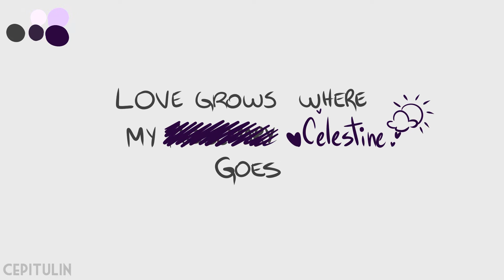love grows were my celestine goes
AKJSDNAKJSDNASKDJSA SON LAS 12 DE LA NOCHE QUE ME IMPORTA VIVA EL AMOR, EL AMOR HETEROSEXUAL
se supone que este video era para el lunes por san valentín pero AAAGH NO LLEGUÉ Y DIJE FUCK TODO YO LO SUBO
nada eso por si no entendieron el animatic se los resumo a Mike le gusta Celestine, le gusta tanto que sus ojitos se cambian de forma.
bueno la vida es una es imposible esto de dos videos a la semana pero se puede familia yo se que sí
cambiando de tema abrí comisiones (dibujos a pedido no se eso) y me ayudarían mucho comprandome o simplemente compartiendo los post donde dije que abrí comisiones :D
hablando de posts siganme en mis redes!
enfin nos vemos el finde con otro video owo